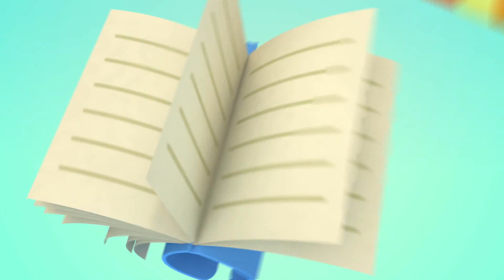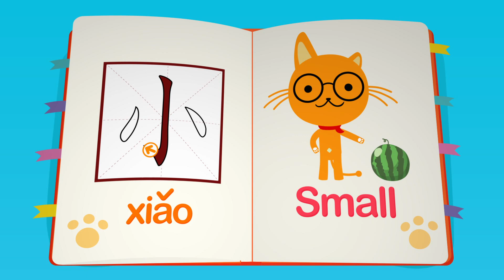Write with Miao Mi - Big & Small | Learn Mandarin for Kids | Kids Vocabulary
Today, let us learn how to write words for Big & Small😺✏.
Let’s see how to write the word Big & Small⬛◼